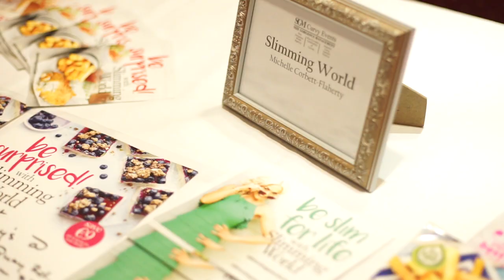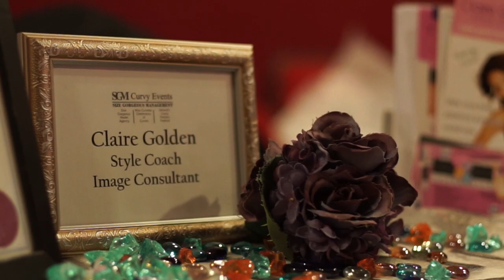Ireland's Curvy Fashion Festival Castlebar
Ireland's Curvy Fashion Festival makes its way to the west of Ireland to Co.Mayo Castlebar in the fabulous TF Royal Theatre